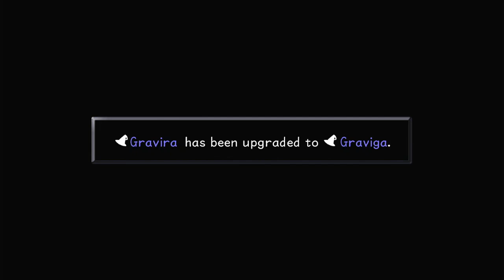KH Archive 14 - Hades Cup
Some of that footage may be privated and not public for various reasons.

I'd appreciate if you'd visit the main channel, friend!